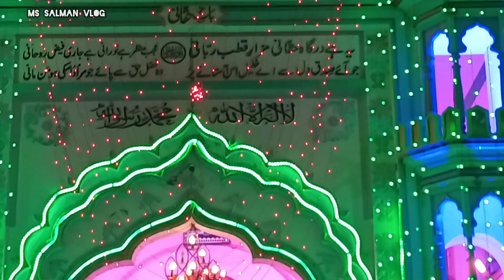Milad Rahy Ga/Rabi ul awal Naat 2023/Hafiz tahir Qadri new naat2023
julush ki video
tanda ka eid miladunnabi par video dekhen
ambedkarnagar eid miladunnabi
up jas se hne eid miladunnabi ka julus
12rabiulawal video
julush e Mohammadi in YouTube channel
julush ki videos in YouTube viral video